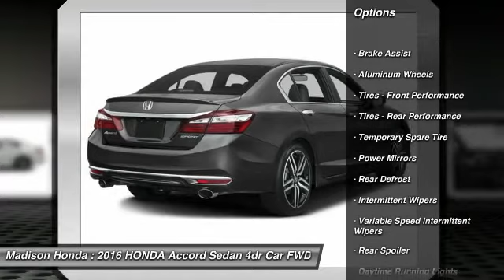2016 HONDA Accord Sedan Madison NJ 38693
2016 HONDA Accord Sedan Sport

Madison Honda
280 Main Street

You'll love this 2016 HONDA Accord Sedan. This is a 4dr car you'll want to take home. With 50 miles, it features Automatic transmission and an exterior color of White Orchid Pearl. Call and get in touch with Madison Honda directly, and be the first to open the 4dr car door today!